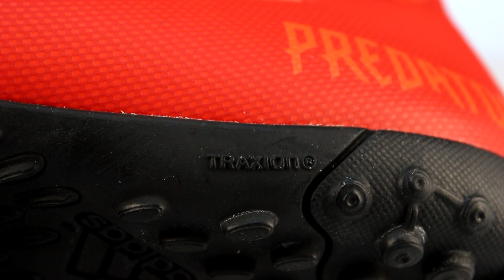СОРОКОНОЖКИ IRON MAN. Adidas Predator 19.4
Заходите в SOCCER SHOP. Здесь море футбольных товаров и атрибутики.